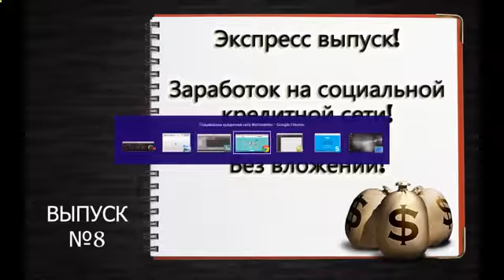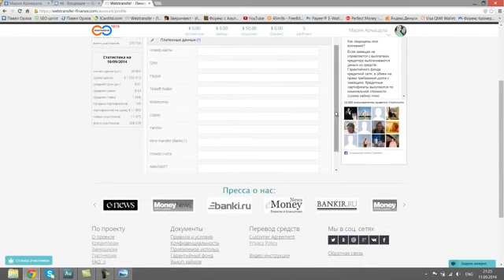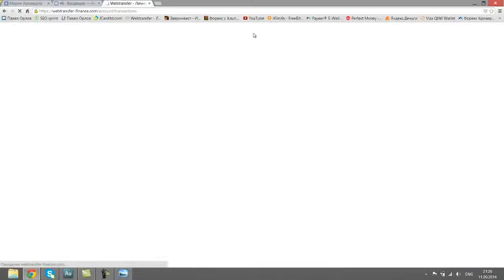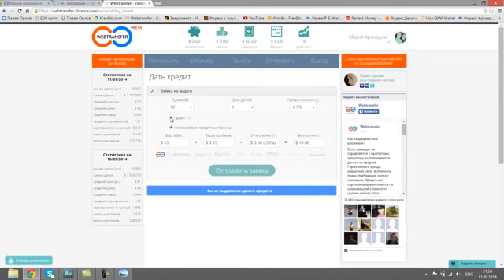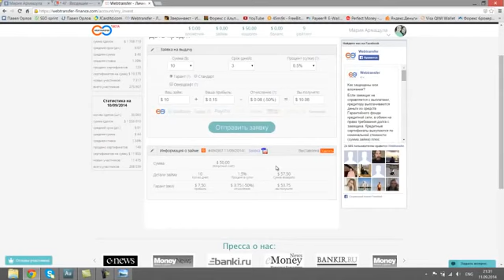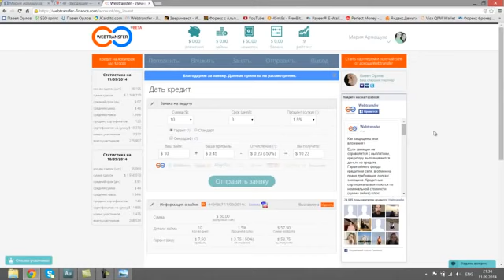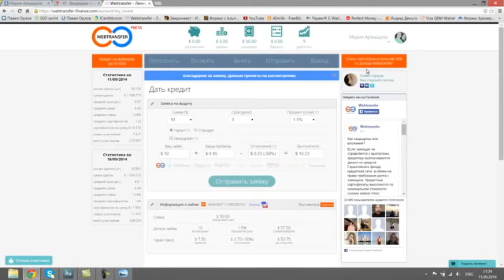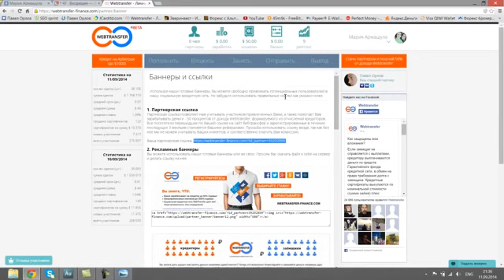Watch Alpari Review - Trading Experience With Alpari - Alpari Trading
Foreign Exchange Market technical analysis daily forex update currency trading expert advisor currency charts currency pairs trading charts mt4 tutorials Trading forex strategy business news forex trading forex brokers forex signals alpari review economic data Joshua Mahony micro forex forex review alpari forex James Hughes Exchange Rate forex demo autotrading alpari scam Craig Erlam Alpari (UK) forex news Forex Trade currency alpari fx stp fx ndd fx forex al pari Finance alpari Stock fsa